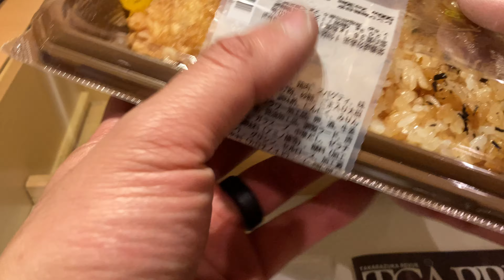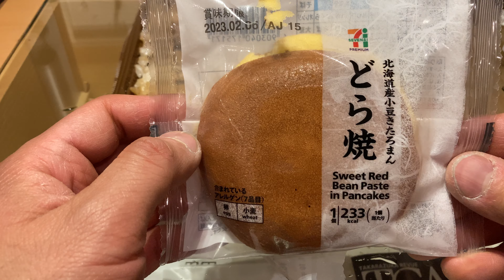Japan 7-Eleven late night lunch at my hotel in Tokyo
Got some quick late night lunch in Tokyo at 7-Eleven.

Just me eating some convenience store food.

Like this video for more and more content like this one.